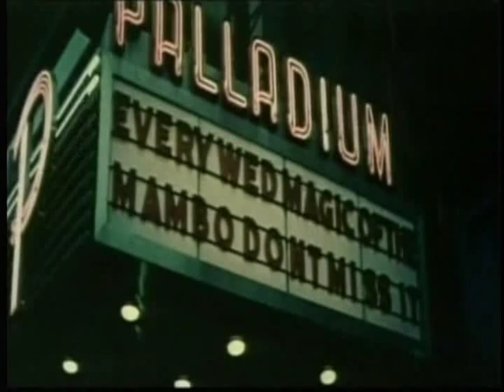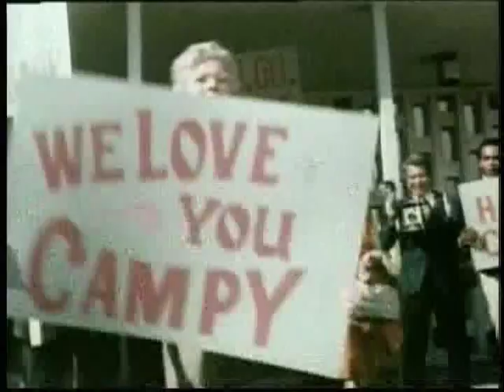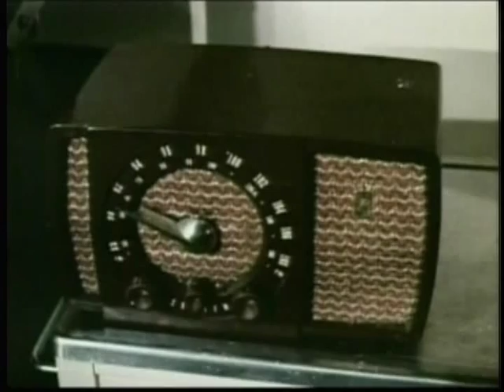Its Good To Be Alive (1974)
The story of former Brooklyn Dodger catcher Roy Campanella, whose career was cut short when he lost the use of his legs in an auto accident in January of 1958.